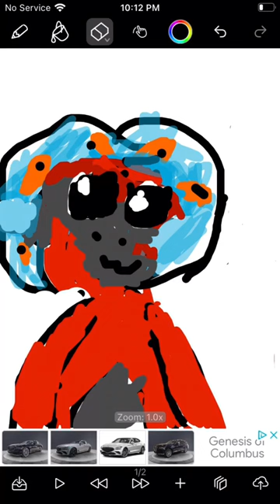Hi I'm the brand new pngtuber